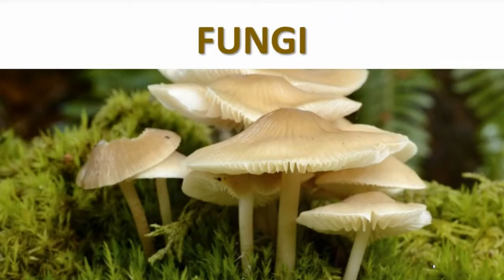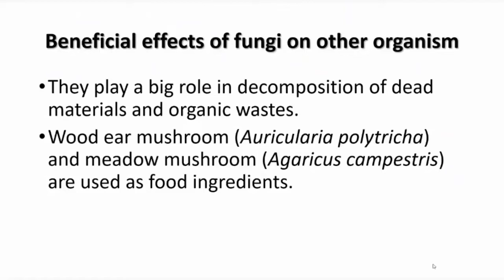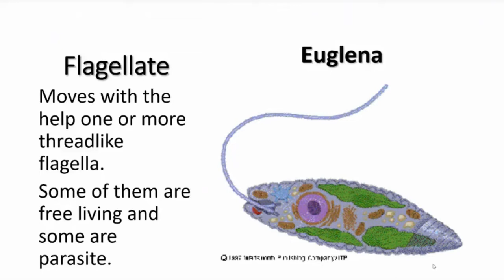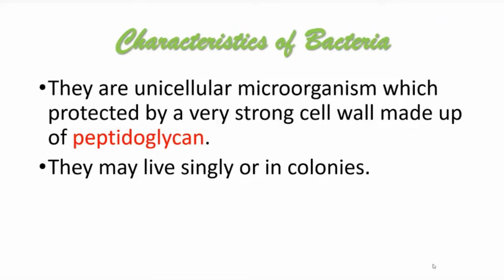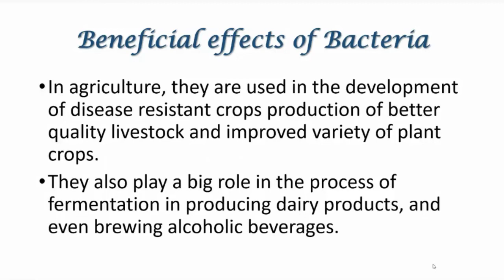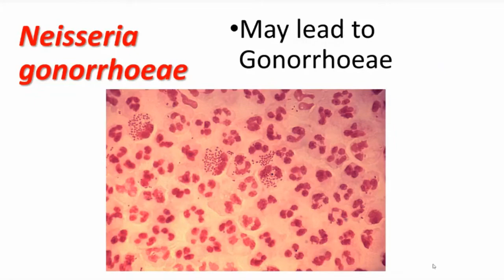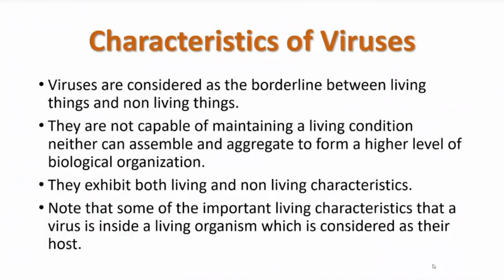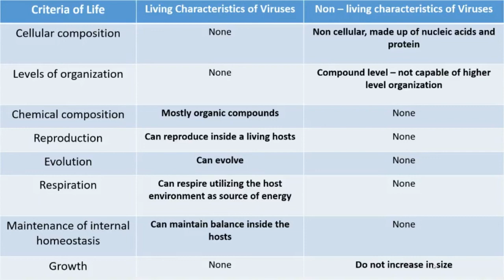Lesson 5: Microorganisms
Unit II: Living Things and their Environment
Lesson 5:

Microorganisms or microbes are microscopic organisms that exist as unicellular, multicellular, or cell clusters. Microorganims are widespread in nature and are beneficial to life, but some can cause serious harm.

Fungi (1:00)
Characteristics of Fungi (1:34)
Beneficial effects of Fungi (3:20)
Harmful effects of Fungi (5:03)
Characteristics of Protists (5:43)
Beneficial effects of Protists (8:22)
Harmful effects of Protists (9:03)
Characteristics of Bacteria (9:32)
Classification of Bacteria according to their shape (9:57)
Beneficial effects of Bacteria (11:05)
Harmful effects of Bacteria (13:01)
Virus (14:33)
Characteristics of Viruses (17:14)
Examples of Viruses (17:53)
Living and Non Living Characteristics of Viruses based on Criteria of Life (18:13)